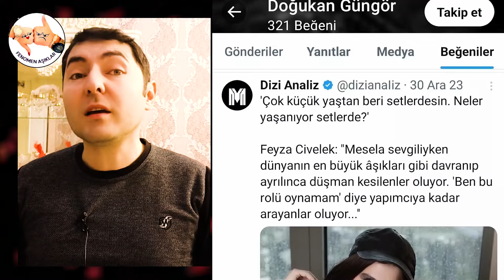Sıla Türkoğlu Doğukanla Öpüşmeği Reddetti. Ortalık Karıştı. SILA DİZİDEN KOVULABİLİR.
"Fenomen aşıklar" kanalına hoş geldiniz sevgili arkadarşlar.

►"Fenomen aşıklar" kanalı olarak siz değerli abonelerimize YouTube'da en kaliteli, en sıradışı, hiç bir yerde raslayamayacağınız videoları getirmeyi hedefliyoruz.
Bizi desteklemenizi sizden rica ediyoruz.

Sponsorluk, reklam, teklif, şikayet, soru ve görüşleriniz için e-posta adresimize mesaj yollayabilirsiniz.

Yasal Uyarı

Ama, kanalımızın ismini video içinde veya açıklama kısmında belirtmekle videolarımızı kullanmanız serbest.

İYİ SEYİRLER!